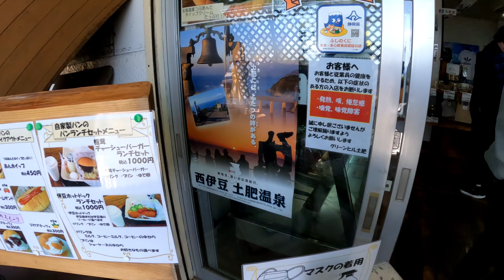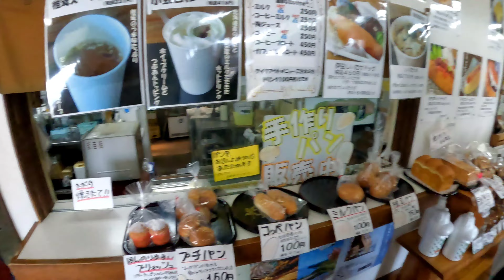【伊豆】ここの牛乳は伊豆No.1(とーし調べ)！！ 絶景の牛乳屋さんへ行ってきました！【旅行】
熱海旅行のついでに、伊豆で一番美味しい牛乳を飲める場所にメンバーをアテンド！
とーし的には日本で一番美味しい牛乳だと思っています！
四季遊尽メンバーには刺さるのか！
牛乳嫌いの元気のリアクションは！？